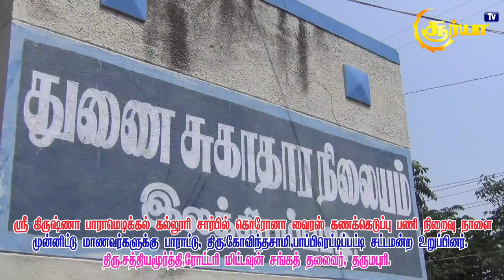கோவிந்தசாமி MLA மற்றும் ரோட்டரி மிட்டவுன் சங்க தலைவர் சத்தியமூர்த்தி பாராட்டு